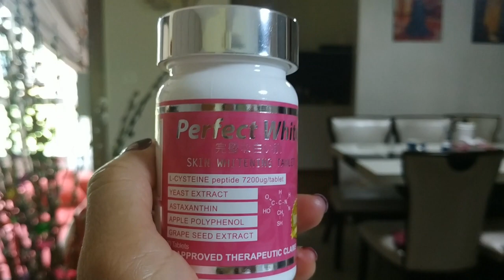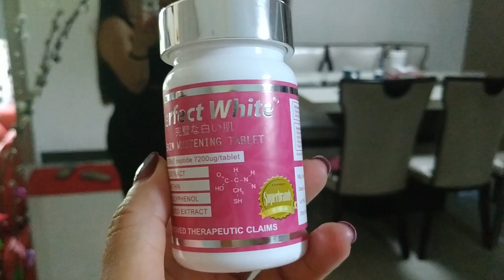PERFECT WHITE SKIN WHITENING TABLETS / AIM GLOBAL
TAKING CARE YOUR SKIN TO THE NEXT LEVEL WAS A CHOICE TO BE MADE. I'VE BEEN USING PERFECT WHITE CURRENTLY AND I FEEL THAT IT IS WORKING ON MY BROWN SKIN. WHO KNOWS IT MIGHT ALSO SUIT YOU.